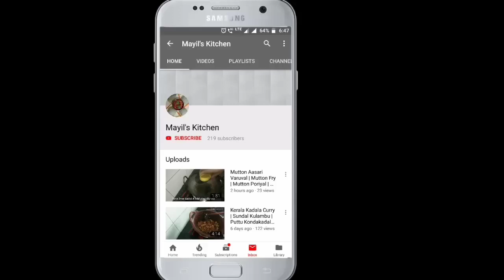2Ways Egg Cahapathi Roll | Bachelor's Special Recipe | Breakfast Recipe | Chapathi Egg Roll in 2Ways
Ingredients :

Egg Chapathi Roll

Chopped Onion
Chopped Capsicum
Grated Carrot
Green Chillies
Coriander Leaves
Pepper Powder
Tomato Ketchup
Salt to Taste
Eggs
Prepared Chapathi

Cheesy Egg Chapathi Roll

Chopped Onion
Chopped Capsicum
Grated Carrot
Chilli Flakes
Coriander Leaves
Pepper Powder
A Cube of Cheese
Tomato Sauce
Salt to taste
Eggs
Prepared Chapathi